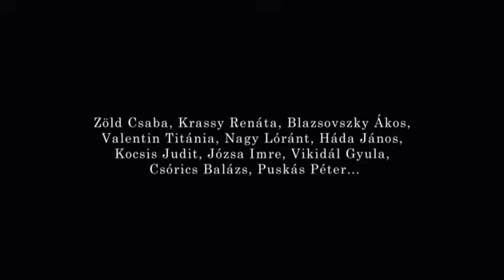Szegény gazdagok 2 (József Attila Színház)